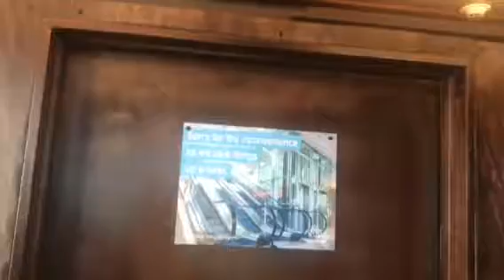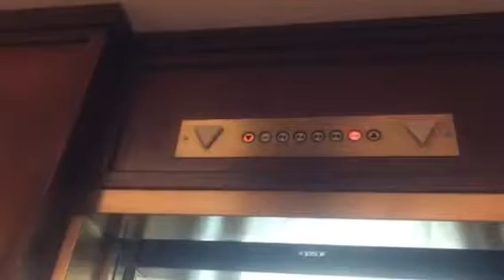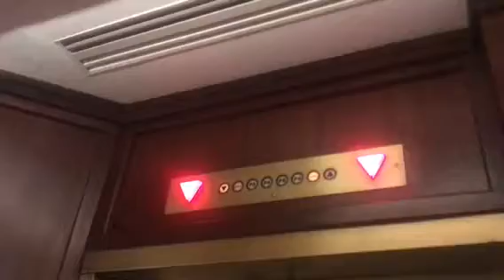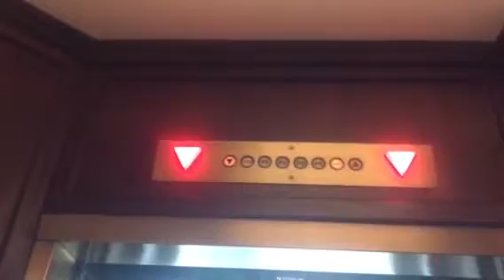Westinghouse traction elevators in the Double tree parking garage in Columbus Ohio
These are really nice Westinghouse traction elevators and they ran good